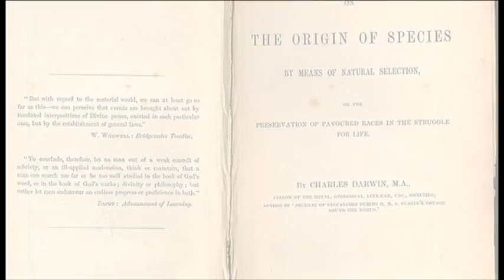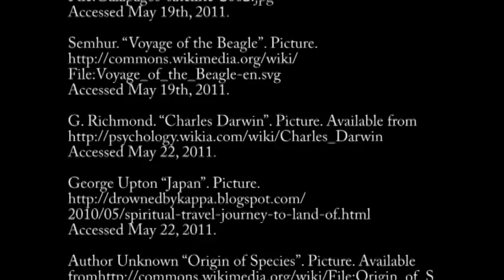Journey to the Galapagos Islands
Could the next Charles Darwin be a Lawrentian? Students in Science Master Ken Mills' "Evolution: Darwin to DNA" course travelled to the Galapagos Islands to find out. Following in Darwin's footsteps, this science-based excursion focused on conservation and evolutionary biology. Students participated in research projects currently underway in the Galapagos, complementing class and lab work they conducted during the winter. Trip leaders Ken Mills and Reuwai Hanewald (Science Department Chair) were well into the trip when the unexpected happened and plans had to be turned on their head... a series of earthquakes in Asia triggered Tsunami warnings, and the whole group was forced to seek refuge on higher ground. This film is about a journey, but it's also about how teachers and students alike were forced to deal with the unexpected as they reacted to a looming and threatening natural disaster.